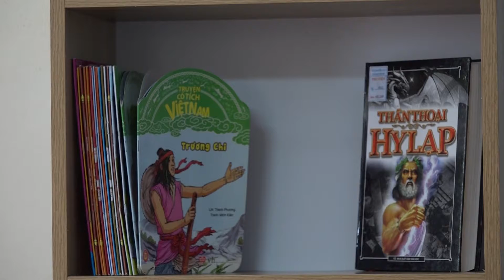Ra mắt “Không gian đọc sách cho thanh thiếu nhi”